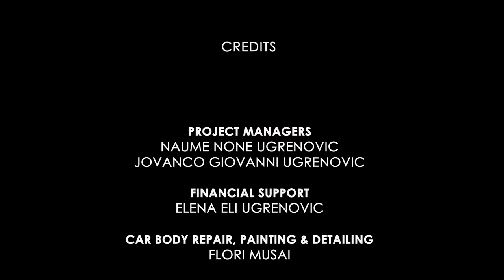DIY BEETLE CONVERTIBLE 1976 - how it's made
Volkswagen Beetle 1976, 1200J, 25 KW.

A video documenting more or less, all the phases of making a custom convertible beetle out of a hardtop one.
The phases included body repairs, cutting the hardtop, reinforcing the lower structure, car parts replacement, riveting, body parts filling, and painting.

Struga, Macedonia, 2018